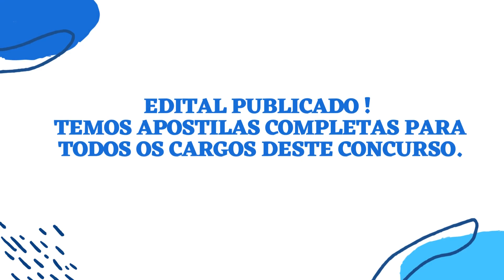Apostila PREFEITURA DE GAROPABA SC 2023 Nutricionista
Os candidatos passarão por prova objetiva, com conteúdo de língua portuguesa, matemática, conhecimentos gerais e específicos, e prova prática e análise de títulos. A prova está prevista para ocorrer entre os dias 18 e 19 de março de 2023.

As inscrições deverão ser realizadas via site da Unioeste, entre os dias 22 de dezembro de 2022 a 12 de fevereiro de 2023, com a taxa sendo de R$ 80,00 a R$ 200,00. Há possibilidade de solicitar a isenção entre os dias 22 de dezembro de 2022 a 13 de janeiro de 2023.

➔ Cadastre-se para receber atualizações de todos os concursos 2023. Concurso PREFEITURA DE GAROPABA SC 2023👇